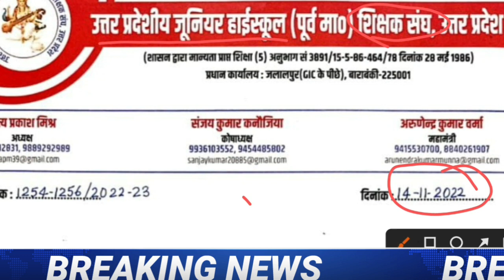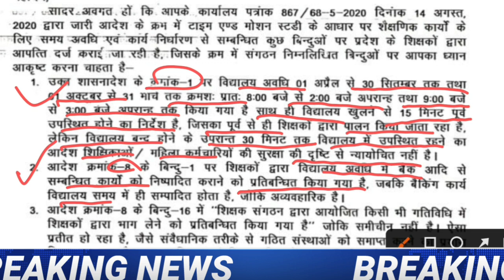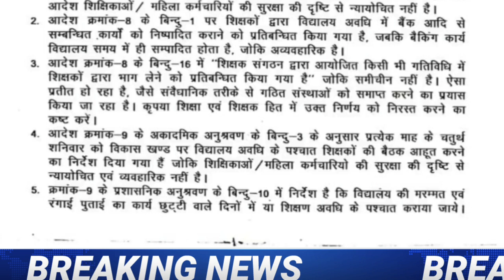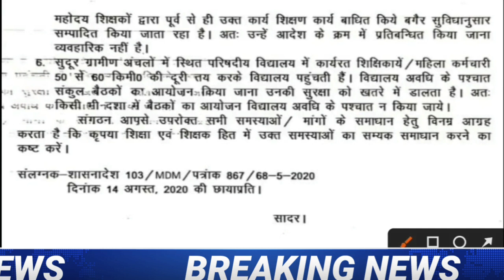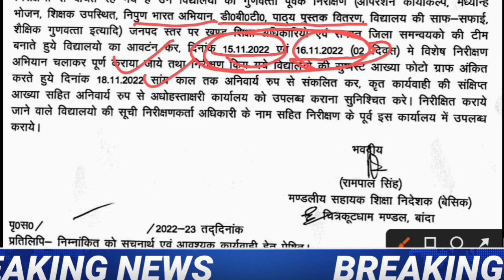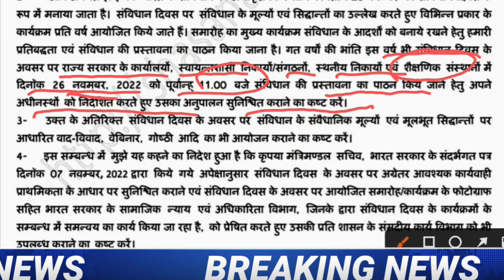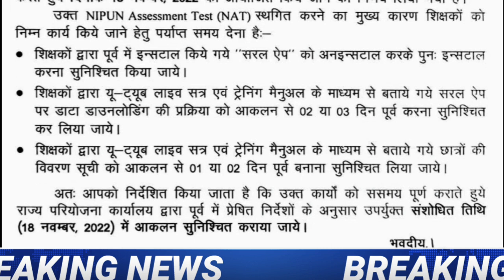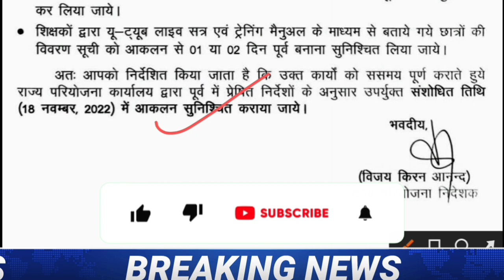विद्यालयों के निरीक्षण का आदेश(मुख्य समाचार)। Basic Shiksha News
शिक्षकों के स्थानांतरण/समायोजन के लिए महानिदेशक का पत्र,25 विद्यालयों का शिक्षक करेंगे चयन।Transfer👇👇👇👇👇👇👇👇👇👇👇👇

Saral App Acessment test
Saral App se OMR sheet Kaise Scan karen
Saral App se Nipun Acessment Kaise Karen